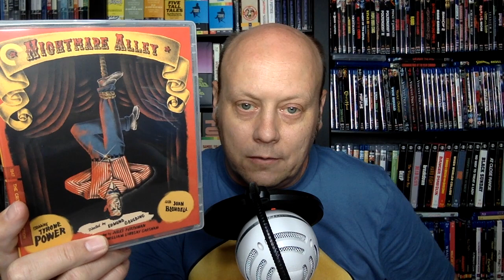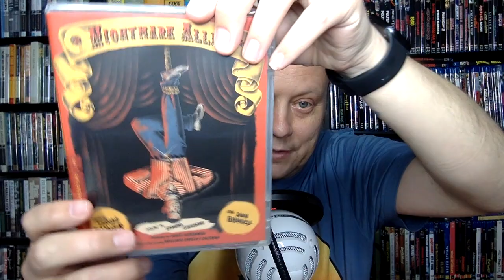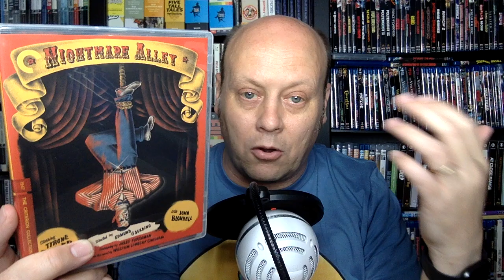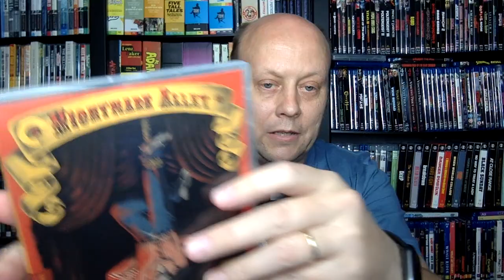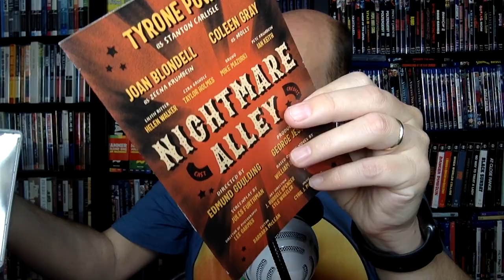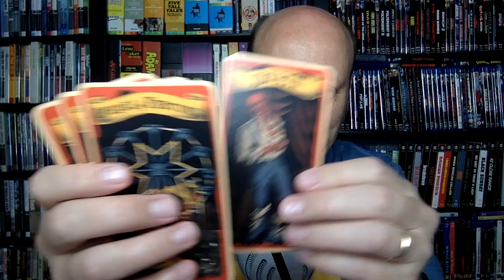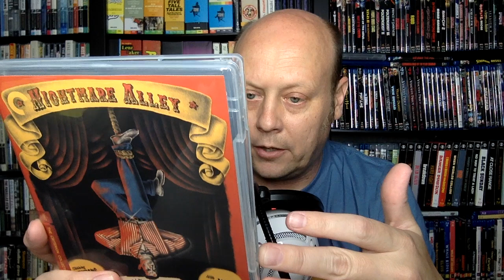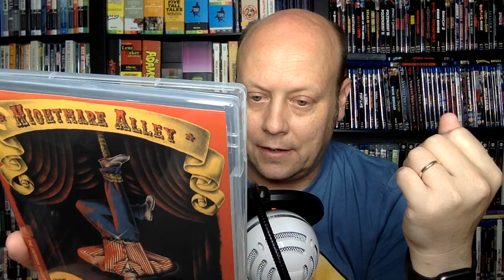NIGHTMARE ALLEY - Finally on Blu-ray! From Criterion!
Just got my hands on the new NIGHTMARE ALLEY Criterion Blu-ray from Criterion and had to talk about it for a short bit. Have been waiting for this one for a long time and am very excited to finally have it! My highest recommendation for fans of film noir.
It is coming out on May 25th and can be ordered from Criterion

(Commissions earned)